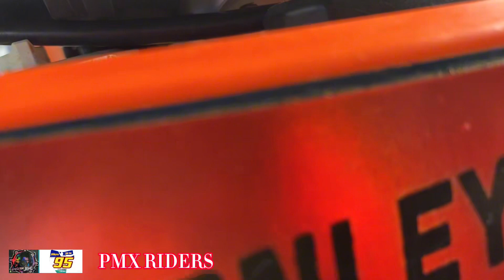SOME OF OUR PHILIPPINE RIDERS: MX 2023 at SOUTH UPI MAGUINDANAO.